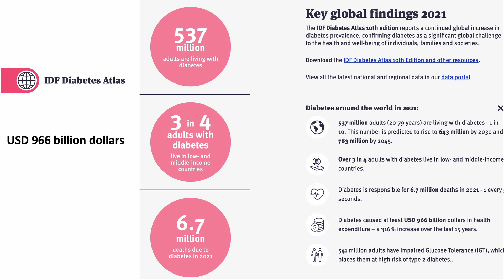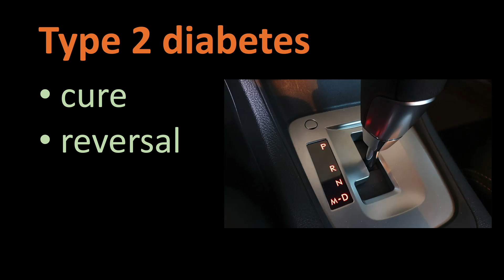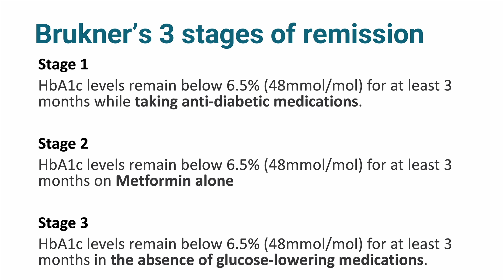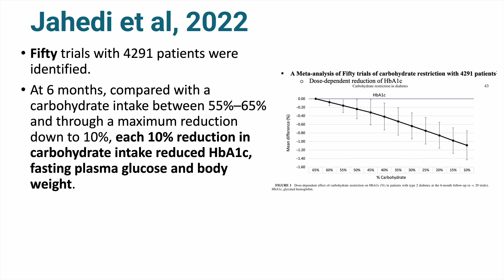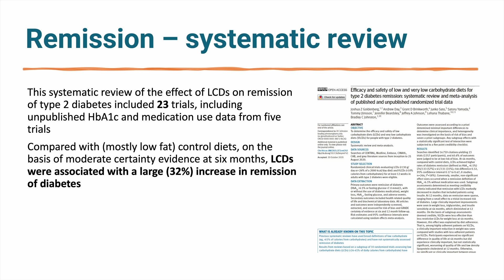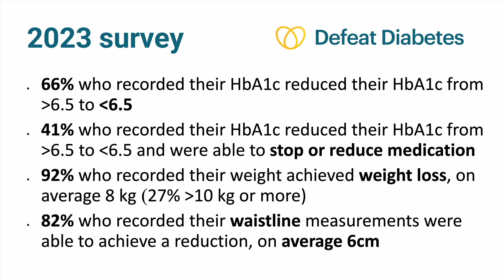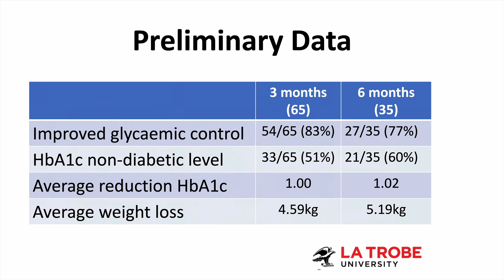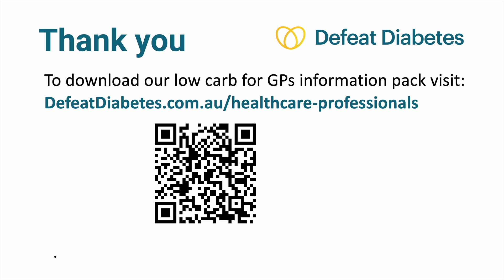Prof. Peter Brukner - 'Can we really put type 2 diabetes into remission?'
Peter Brukner OAM, MBBS, FACSP, FACSM, FASMF, FFSEM is a specialist sports and exercise physician and the founding partner at the Olympic Park Sports Medicine Centre in Melbourne. Peter is a world renowned sports medicine clinician and researcher. His most recent team appointments have been as Head of Sports Medicine and Sports Science at Liverpool Football Club and, until 2017, Team Doctor for the Australian cricket team.

Peter is Professor of Sports Medicine at the La Trobe Sport & Exercise Medicine Research Centre at La Trobe University, Melbourne. Peter has published widely internationally with a number of books, book chapters and over 100 original research articles. He is the co-author of Clinical Sports Medicine, a best selling general sports medicine text in its fifth edition as well as Stress Fractures, Food for Sport,  Encyclopedia of Exercise and Sport Health and Clinical Sports Anatomy.

Prof. Brukner is the founder of the public health campaign SugarByHalf and is committed to the challenge of improving Australia’s health with improved diet and increased physical activity. The profits from Peter's book 'A Fat Lot Of Good' will help to fund the campaign

Peter is also the founder of Defeat Diabetes, Australia's first evidence-based and doctor-led program that focuses on the wide range of health benefits of a low carb lifestyle, particularly for those wanting to send into remission pre-diabetes, type 2 diabetes, and other metabolic illnesses. The Defeat Diabetes Program is delivered via a mobile app. It provides 100+ hours of video from health professionals, masterclasses, cooking demonstrations, recipes, a meal planner, and a rich library of resources, with new content regularly added.